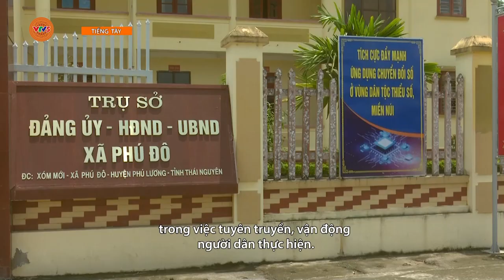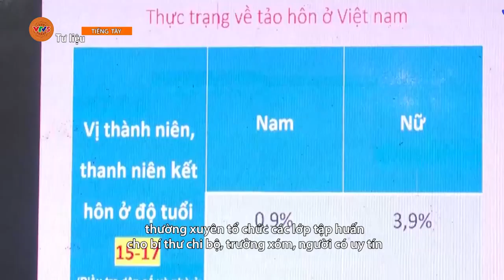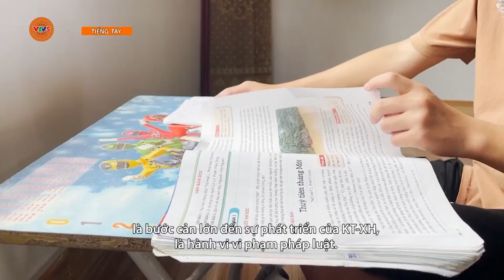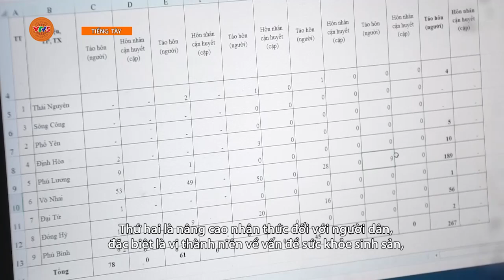[TIẾNG TÀY] NÂNG CAO NHẬN THỨC VỀ TẢO HÔN, HÔN NHÂN CẬN HUYẾT | VTV5